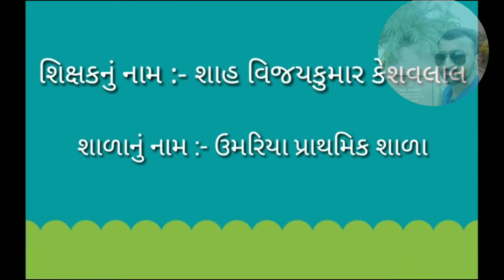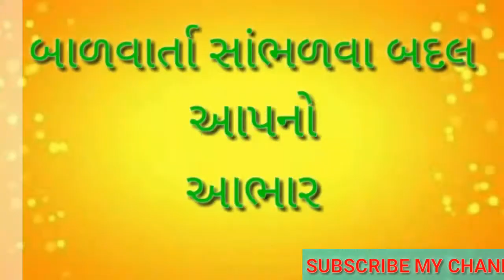બાળવાર્તા (૧૧૯) - નાનકડો વ્યાપારી...